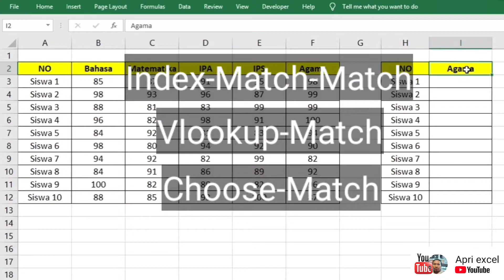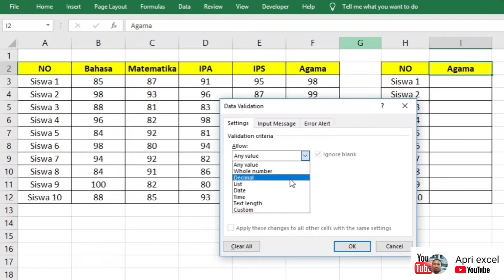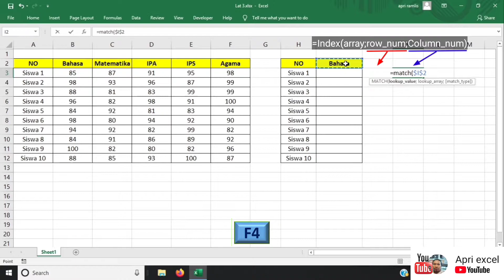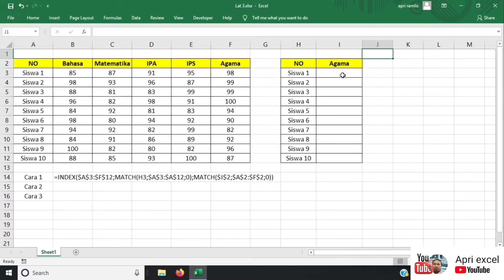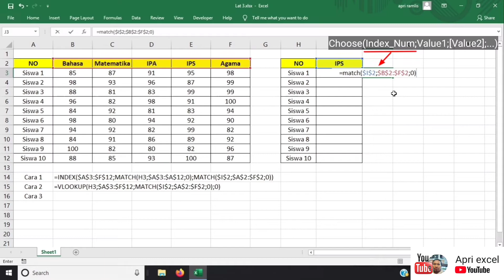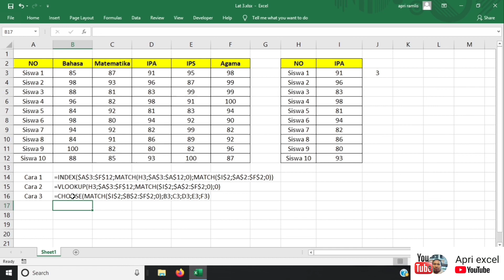Contoh latihan soal excel tes kerja admin dan jawabannya - 3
Contoh latihan soal excel tes kerja admin dan jawabannya
Soal Excel bisa menjadi bagian dari tes kerja, khususnya untuk posisi administrasi. Dalam tes ini, calon karyawan akan diuji kemampuannya dalam mengoperasikan Excel, terutama dalam pengolahan data. Soal Excel yang diberikan dapat beragam tingkat kesulitannya, mulai dari yang dasar hingga yang sulit.